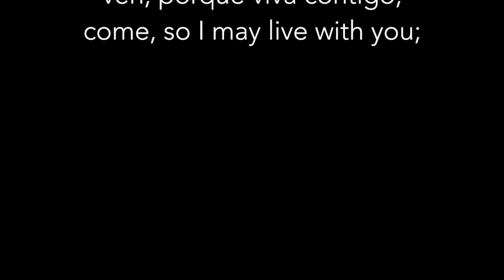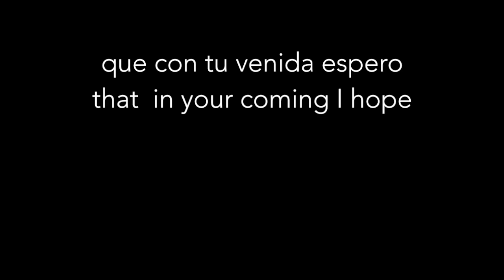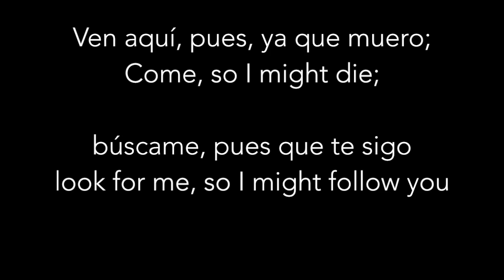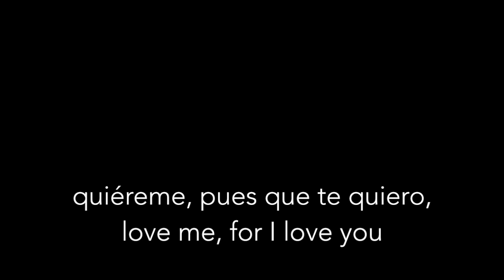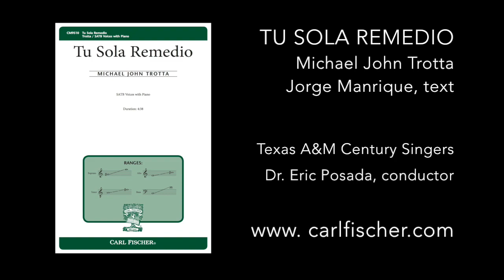Tu Sola Remedio - Michael John Trotta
About the work:
This fiery setting of Manrique's passionate, poignant Spanish poem is uniquely coupled with an exciting, undulating accompaniment. In addition to exploring multiple tonal colors, Tu Sola Remedio allows for development of a full-bodied, robust choral tone. Written for the choir to enjoy success early in the learning process and perfect for those looking for a magical concert/festival experience.

About the text . . .
The highly passionate Spanish poem “Tu Sola Remedio” was written by Jorge Manrique. In it, he speaks metaphorically about death and leaves ample space for scholarly interpretation and discussion between and amongst director and students. These poignant words, set to music beautifully by Michael John Trotta, beget a full bodied, robust choral tone while exploring the possibility of multiple tonal colors not only in the B section but also amidst the vocal part dialogues and dissonances. Written in ternary form with an introduction and conclusion that mirror each other, the chorus can enjoy successes early on, but also have enough to explore musically and emotionally to keep them excited and engaged throughout the learning process. The undulating sextuplet figures in the accompaniment, along with the recurring motifs in the vocal and piano lines, enhance the drama of the piece and make it a must perform for choirs.

Eric Posada, DMA
Assistant Director of Choral Activities
Texas A&M University Jorge Manrique (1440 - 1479)